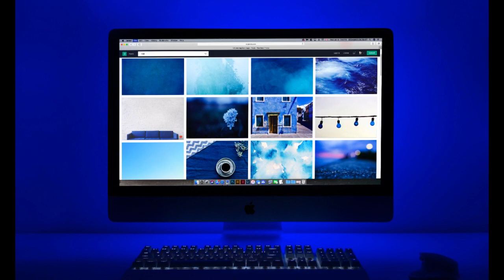इस जंगल में भरा पड़ा है सोना ही सोना...!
1. This video has no negative impact on the original works (it would actually be positive for them)
2. It is not transformative in nature.
3. This video is also for teaching purposes.
4. It only used bits and pieces of videos to get the point across where necessary.